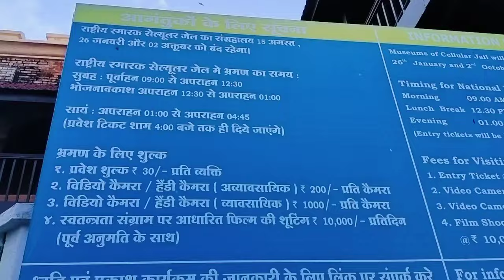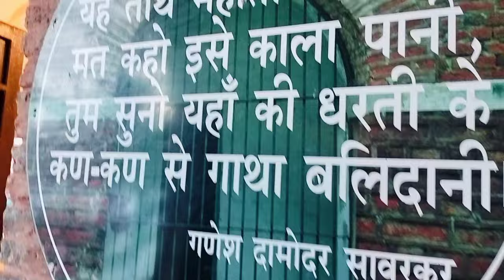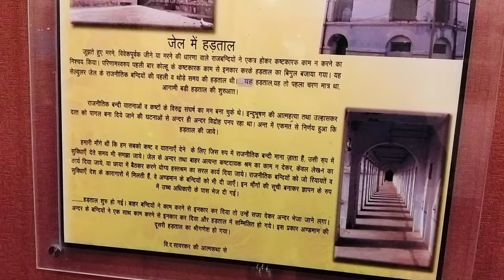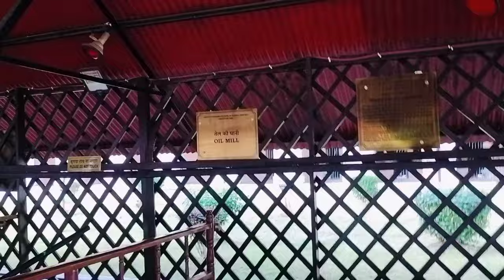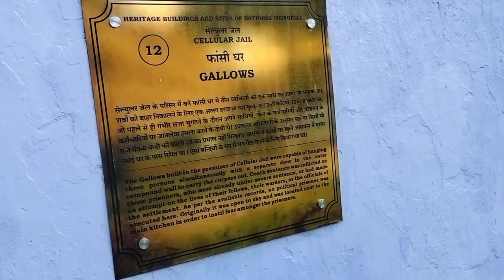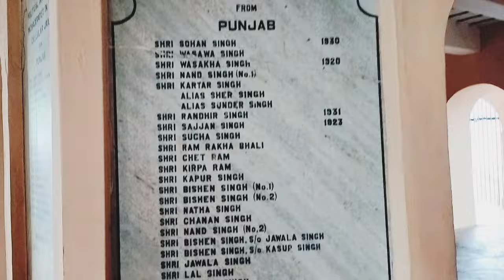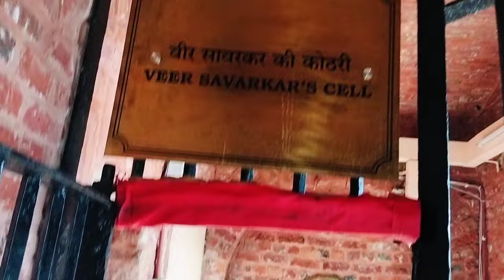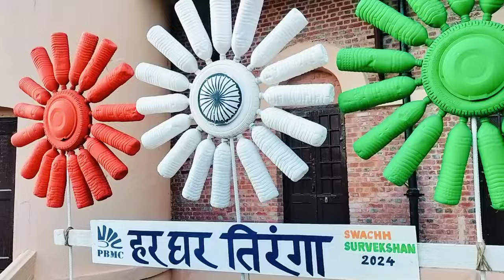इस जेल की कहानी आपको रुला देगी😢/India's most dangerous jail😮/cellular jail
Cellular jail
 andaman and nikobar islands
Jail
Most dangerous jail
Kala paani
History of kala pani
Kala paani jail ka itihas
India in colonial time
British raj
Shanya sharma
Shanya's world
Shanya sharma vlog